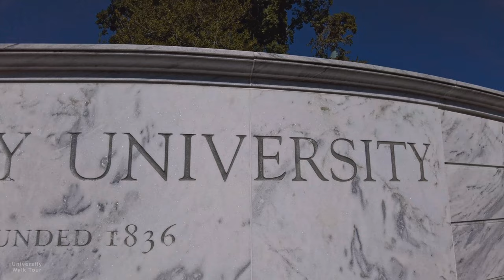Emory University - Virtual Walking Tour [4k 60fps]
Walking around Emory University main campus on a sunny Friday afternoon. The main campus is located in east Atlanta, adjacent to the CDC campus. Emory University has been considered as one of the "new Ivy" in the south.

Brief intro of Emory University:

Emory University is a private research university in Atlanta, Georgia. Founded in 1836 as "Emory College" by the Methodist Episcopal Church and named in honor of Methodist bishop John Emory, Emory is the second-oldest private institution of higher education in Georgia.

Emory University has nine academic divisions: Emory College of Arts and Sciences, Oxford College, Goizueta Business School, Laney Graduate School, School of Law, School of Medicine, Nell Hodgson Woodruff School of Nursing, Rollins School of Public Health, and the Candler School of Theology. Emory University, the Georgia Institute of Technology, and Peking University in Beijing, China jointly administer the Wallace H. Coulter Department of Biomedical Engineering. Emory has a growing faculty research partnership with the Korea Advanced Institute of Science and Technology (KAIST). Emory University students come from all 50 states, the District of Columbia, five territories of the United States, and over 100 foreign countries.

Emory Healthcare is the largest healthcare system in the state of Georgia and comprises seven major hospitals, including the Emory University Hospital and Emory University Hospital Midtown. The university operates the Winship Cancer Institute, Yerkes National Primate Research Center, and many disease and vaccine research centers. Emory University is the leading coordinator of the U.S. Health Department's National Ebola Training and Education Center. The university is one of four institutions involved in the NIAID's Tuberculosis Research Units Program. The International Association of National Public Health Institutes is headquartered at the university and the Centers for Disease Control and Prevention and the American Cancer Society are national affiliate institutions located adjacent to the campus. The university is partnered with the Carter Center.

Emory University has the 15th-largest endowment among U.S. colleges and universities. The university is classified among "R1: Doctoral Universities – Very high research activity" and is cited for high scientific performance and citation impact in the CWTS Leiden Ranking. The National Science Foundation ranked the university 36th among academic institutions in the United States for research and development (R&D) expenditures. In 1995 Emory University was elected to the Association of American Universities, an association of the 65 leading research universities in the United States and Canada.